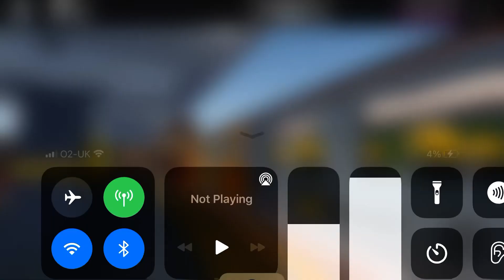Riverrail class 507 approaches New Brighton with Mattyx2013 driving!